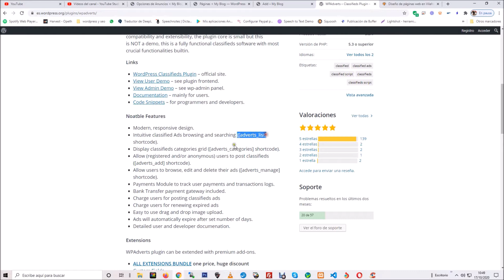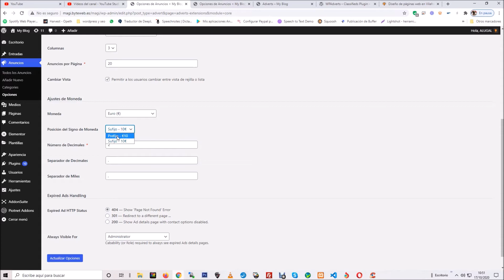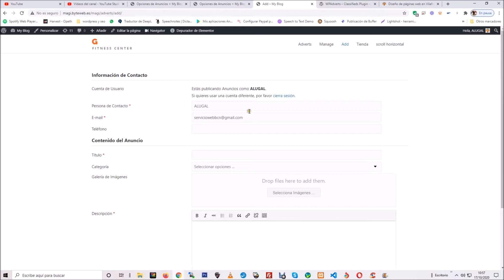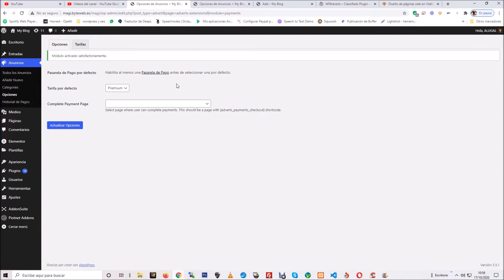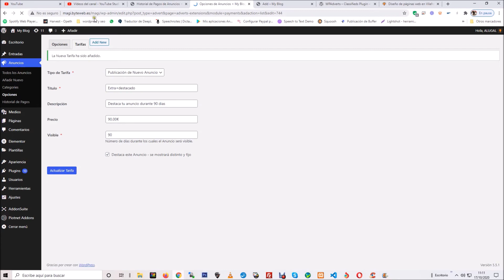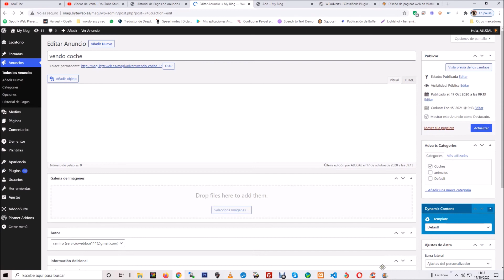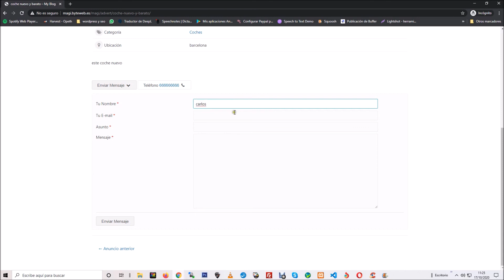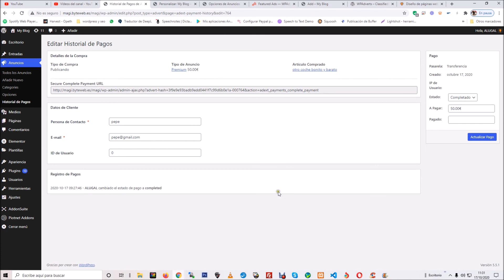✅ Cómo crear tu páginas de anuncios clasificados en Wordpress con WP adverts- 2021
✅✅ Visita mi nueva web tutoriales exclusivos no publicados en el canal!! En el video de hoy os explicamos cómo crear páginas webs de anuncios clasificados en Wordpress con WPadvers

Enlace al plugin y documentación ✅ Únete a nuestro grupo de Telegram